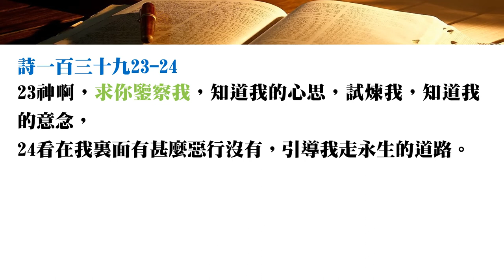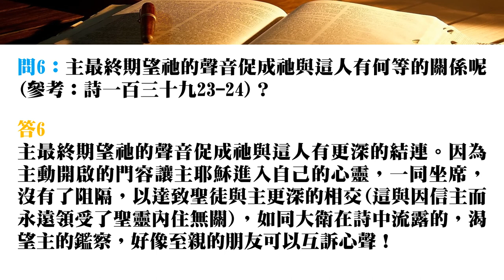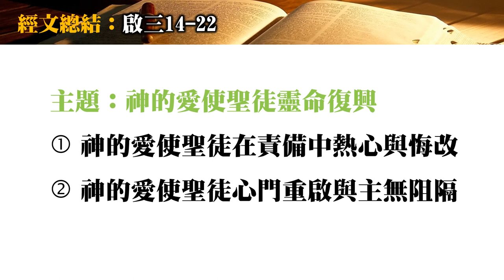啟三14-22(第四節)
『查經』顧名思義就是查考聖經。聖經在提摩太後書中提醒聖徒當按正意分解真理的道，就是準確地切割神的話語，以尋找出經文原本真理之所在。不是將我們的意思強加在經文中，乃是將經文中作者在聖靈的默示下所寫的真理及訓誨詮釋及歸納出來。當我們照着神的教導，按正意分解，仔細查考經文，最終使我們因着信，遵行神的道，從而建立敬虔的信仰生命。

你當竭力在神面前得蒙喜悅，作無愧的工人，按着正意分解真理道。 但要遠避世俗的虛談，因為這等人必進到更不敬虔的地步。(提後二15-16)